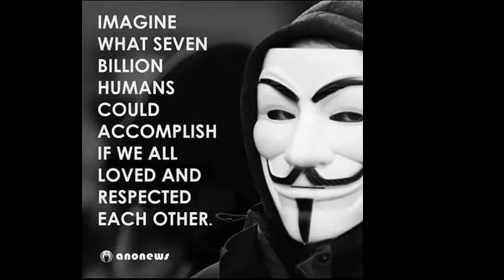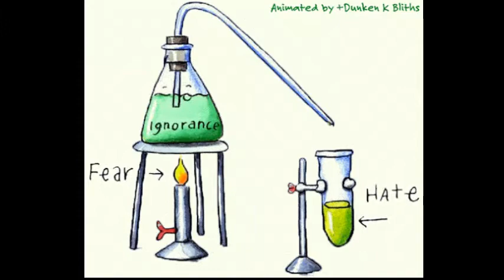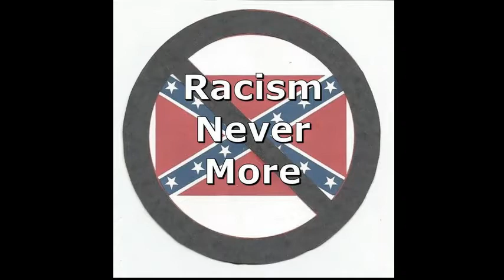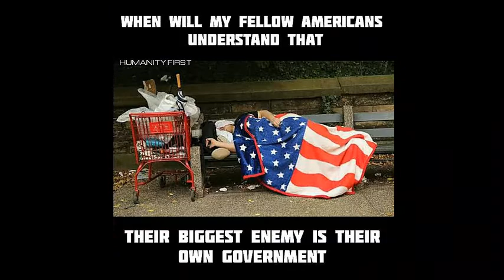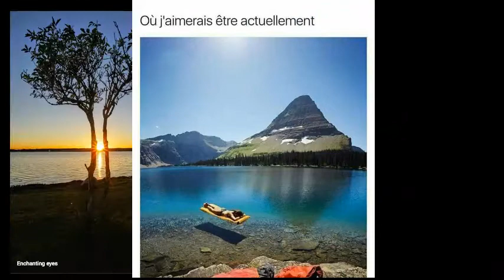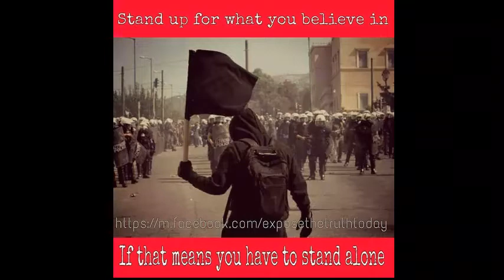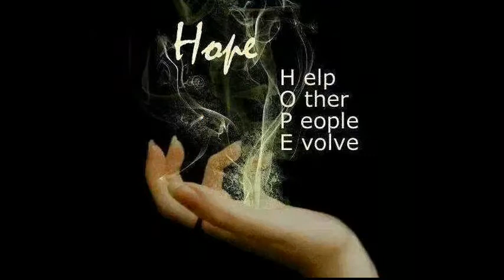"BORN SOMEWHERE" Dj Awakening Reaggae Vibes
Greetings from Africa Bros..!
12 MN DJ AWAKENING " Born Somewhere "